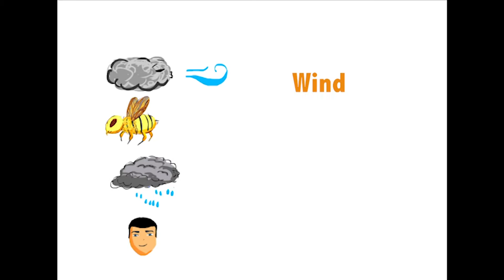2016 On-Demand Video TSA State - 1st Place Texas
In On-Demand Video, participants write, shoot, and edit a sixty (60) second video during the conference in this on-site event. Required criteria, such as props and a line of dialogue, make the competition more challenging and will be revealed at the event orientation meeting.
Video created by: Cameron Siggons, Christian DeLira, Kevin Lukose, & Marcy Lara

Requirements: The TSA logo must appear in the video, TSA official attire must be shown in the video, TSA and STEM must be featured in the video through three or more competitive events.
Include Line of Dialogue: We're reporting to you live from the Texas TSA conference where students are embracing the TSA motto, Learning to Live in A Technical World.